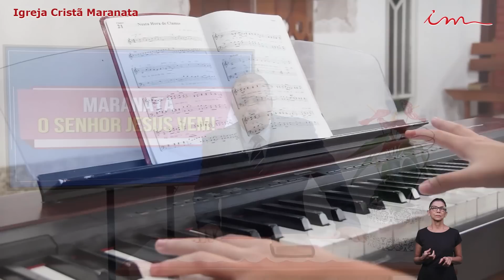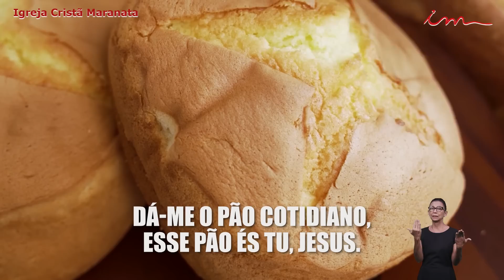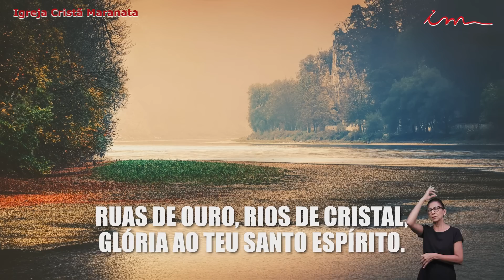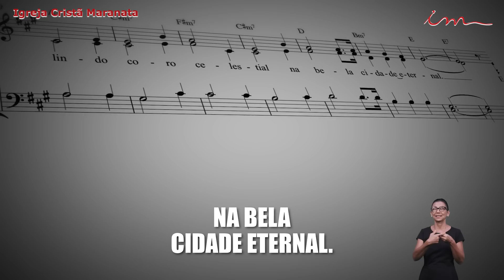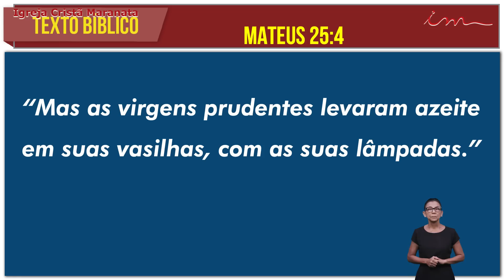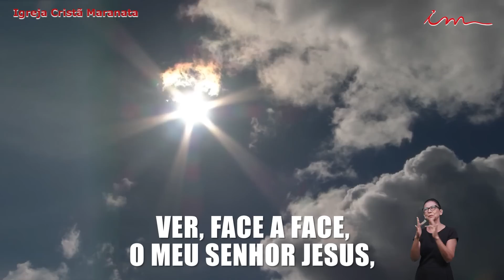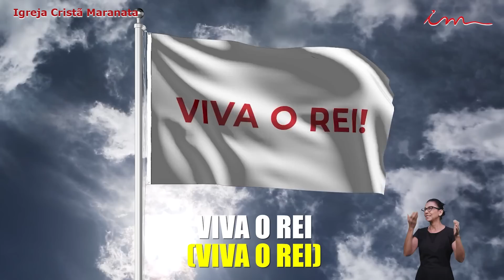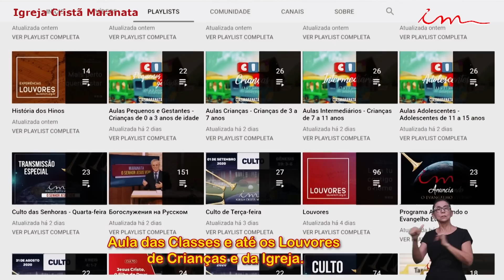10/05/2023 - [CULTO 20H] - Igreja Cristã Maranata - Tema: "Luz e Vida" - Quarta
Transmissão do Culto da Igreja Cristã Maranata, transmitido no dia 10 de Maio de 2023 - Quarta.